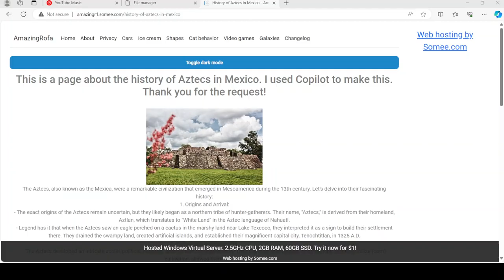My new page! Just created this for a request I got today.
New page link: history-of-aztecs-in-mexico